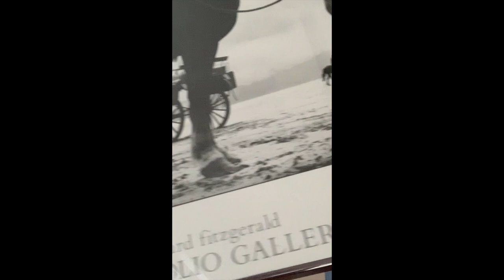Lane Finds with Deanna. Lanes are the heartbeat of any city. Want to find me that's where I will be.